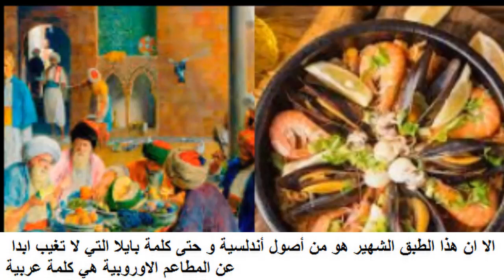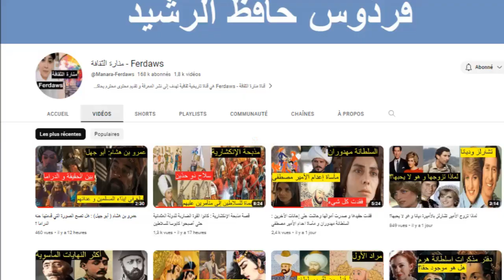طبق البايلا الأندلسي : من طبق للفقراء إلى أذ الأطباق المصنفة عالميا و المفضلة في أوروبا